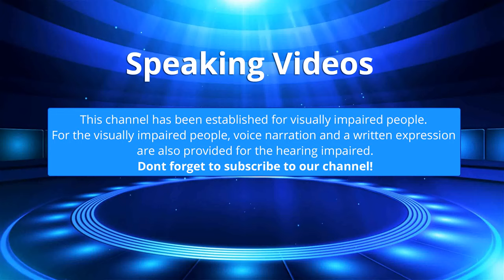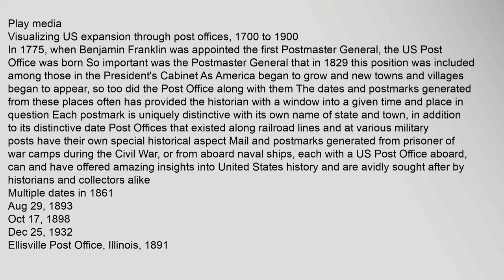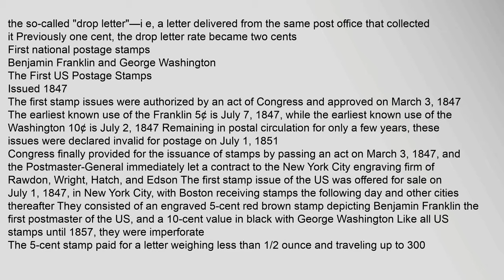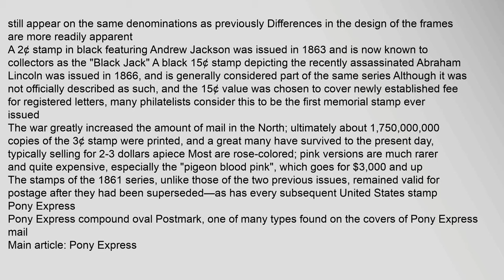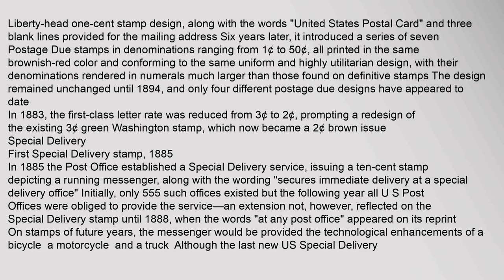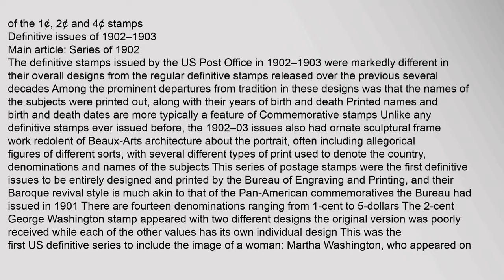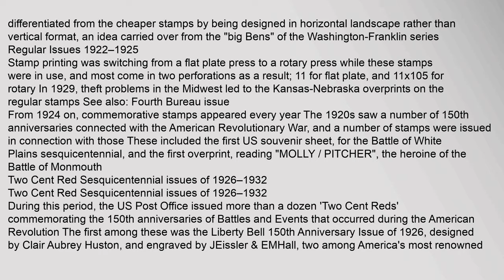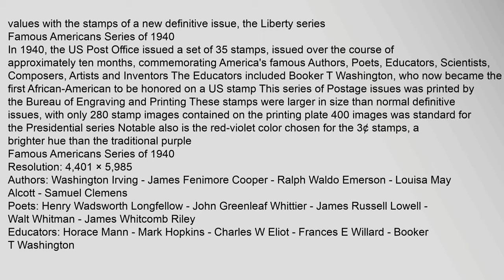Postage stamps and postal history of the United States